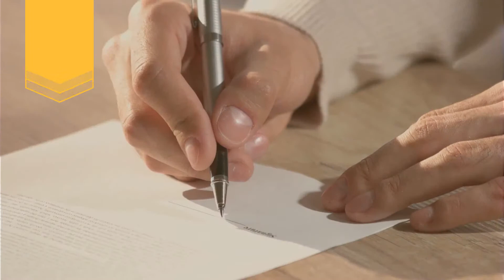What 3 Things To Avoid After Applying for a Mortgage?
What are 3 Things To Avoid After Applying for a Mortgage? What should you avoid doing when trying to get a mortgage?

Before making any big purchases, moving money around, or making any big-time life changes, consult your loan officer. They will be able to tell you how your decision could impact your home loan.